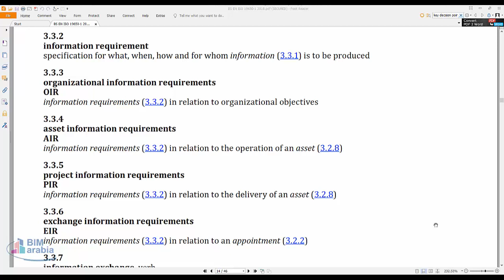BS EN ISO 19650‑1 2018 information requirement Arabic